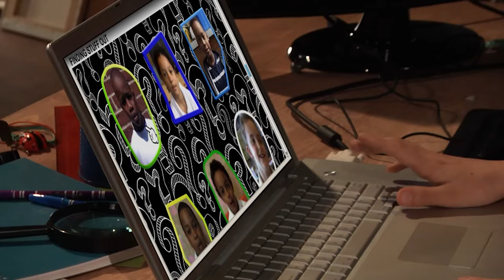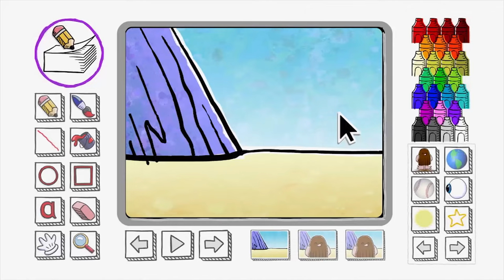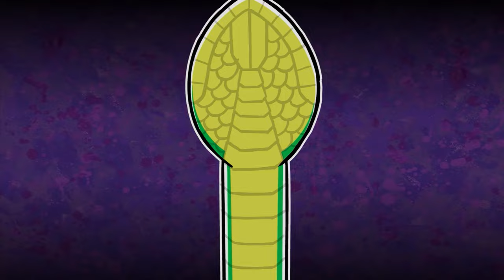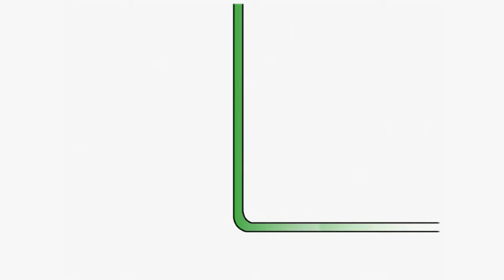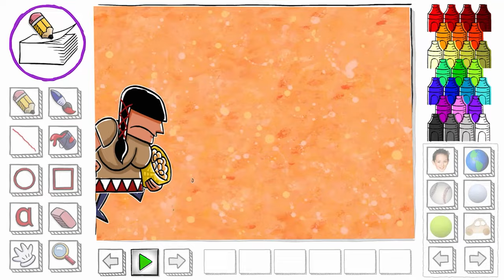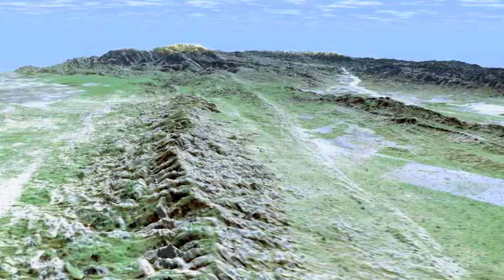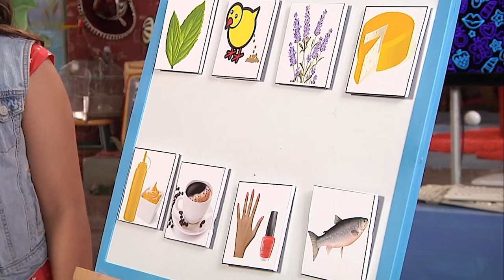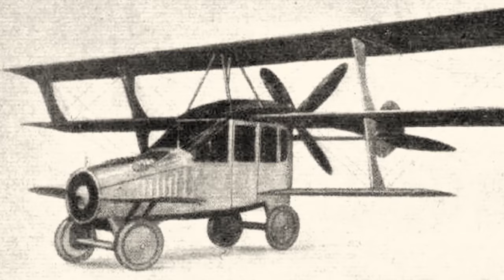Finding Stuff Out | SLEEP | Full Episodes | 9 Story Fun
Ever wondered why sleep is crucial for the human body? Join us as we uncover the secrets and science behind a good night's rest.